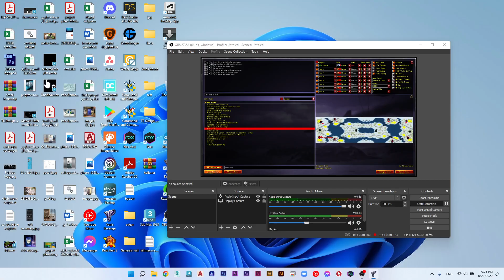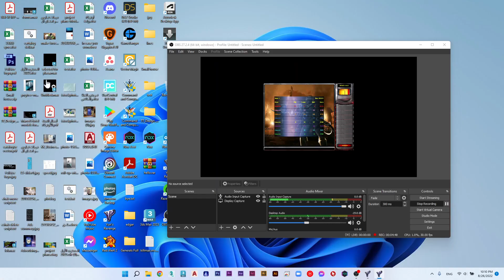1 vs 7 Brutal on a funny map RedALert Yuri's Revenge